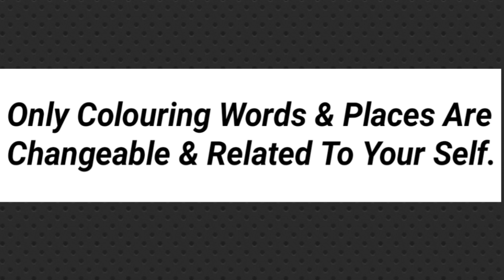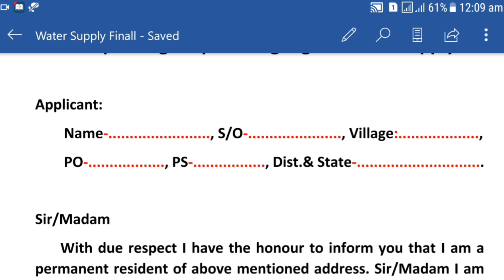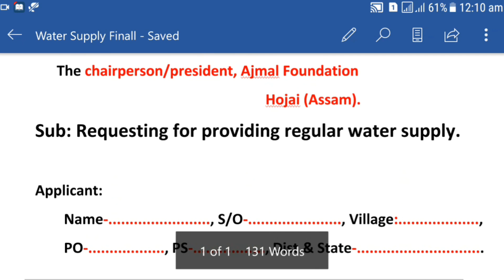Application for Water Supply | How to write an application for drinking water supply in village area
Hello friends, in this video I have discussed an application for providing regular water supply.If you want to use this application then watch this video.

Queris solved:-
application/letter_for_water_supply#